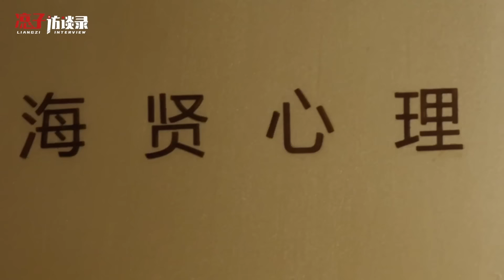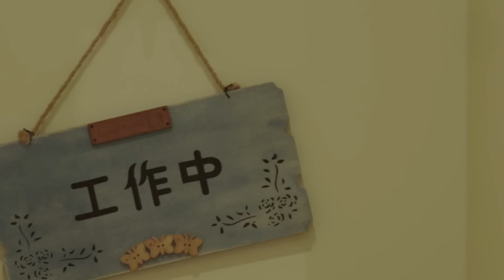陳海賢：為何總遇渣男渣女？可能有些事你沒意識到Why do you always meet scummy men and women?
如何掌握愛與幸福呢？我為什麽總是遇到渣男渣女？在人生的道路上，每一個人都會有無數的困惑與思考。是眾生皆苦，還是我們會把自己困住，還是有的愛本身帶著傷害？陳海賢老師是浙江大學應用心理學博士，同時也是一位知名心理咨詢師。他接待過超過5000人次的心理咨詢者，見過無數人生。就讓我們跟隨陳海賢老師一起從被治愈者變成治愈者，一起探尋愛與人生的秘密.
新城市青年困境·「人生療愈書」系列
第697位受訪者，陳海賢，知名心理咨詢師
How to master love and happiness? Why do I always meet scummy men and women? On the road of life, everyone will have countless confusions and thoughts. Are all beings suffering, or are we trapped, or does love itself bring harm? Chen Haixian is a PhD in Applied Psychology from Zhejiang University, and is also a well-known psychological counsellor. He has received more than 5,000 counselling sessions and has seen countless lives. Let's follow Chen Haixian from being cured to becoming a healer, and explore the secrets of love and life together. .
The Dilemma of New Urban Youth - "Life Healing Book" Series
The 697th interviewee, Chen Haixian, famous counsellor